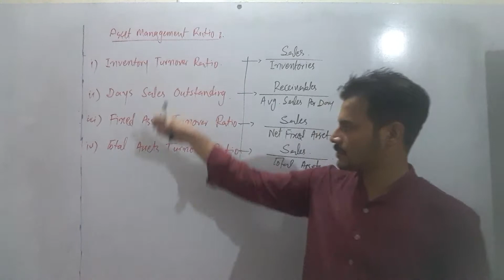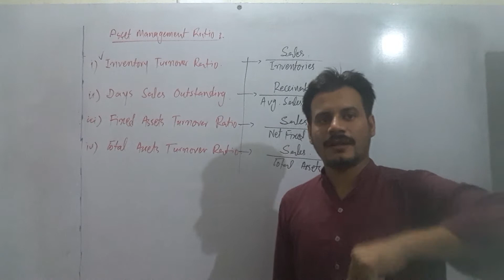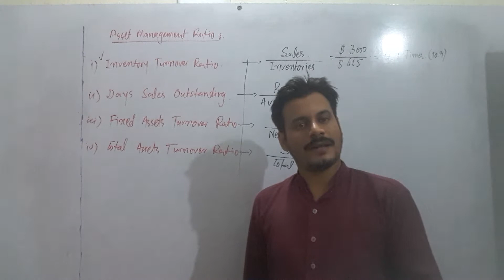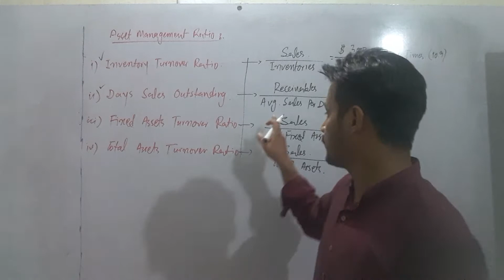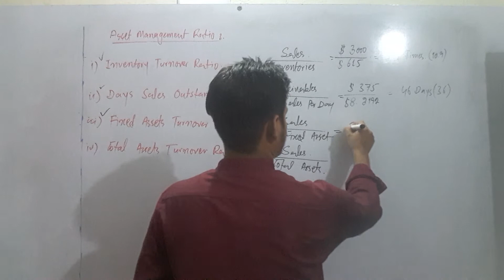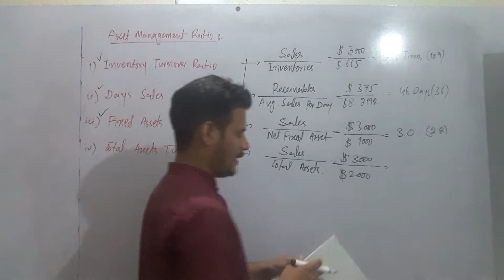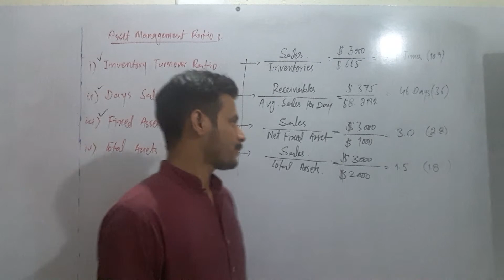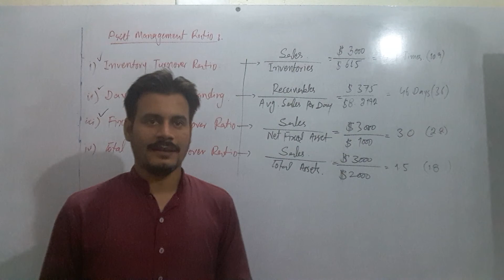Assets Management Ratios | Ratio Analysis | Financial Statements Analysis